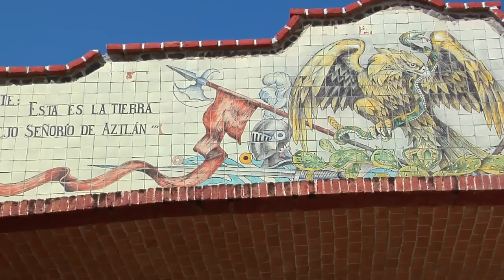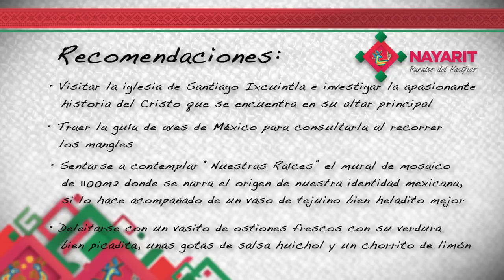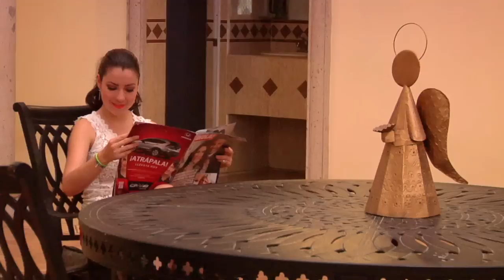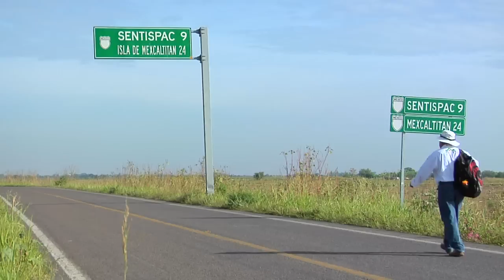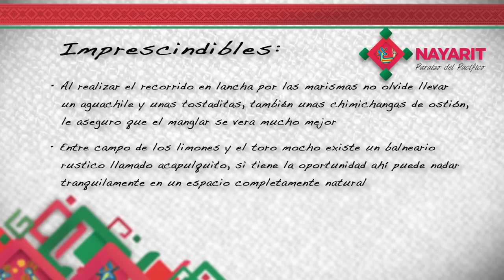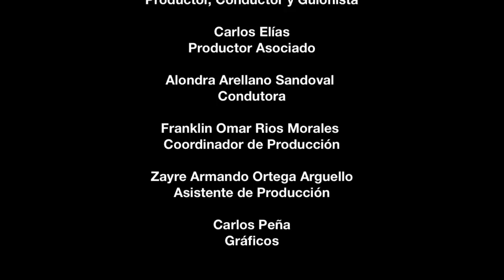Nayarit Paraíso del Pacífico /// Marismas Nacionales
Una de las cocinas más exquisitas la tiene Santiago Ixcuintla, teniendo como base los pescados y mariscos. Aquí podrá observar este hermoso paisaje que espera por todos aquellos que decidan visitar Marismas Nacionales en este bello municipio.